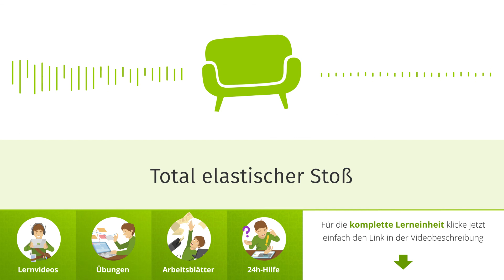Total elastischer Stoß einfach erklärt | sofatutor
Das Video in voller Länge findest du Du möchtest mehr zum Thema elastischer Stoß wissen, dann klicke – Hier erwarten dich jede Menge Lernvideos, interaktive Übungen und Arbeitsblätter zum Ausdrucken. Alles zur Thematik elastischer Stoß Definition schnell und einfach erklärt!